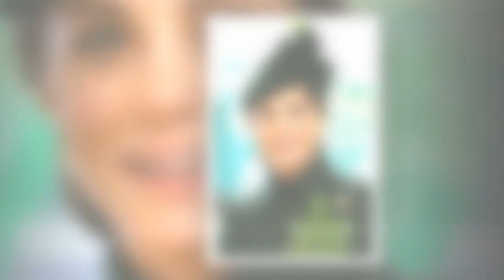Kate Middleton tout sourire : ce tailleur vert ultra flashy qu'elle porte à bon escient